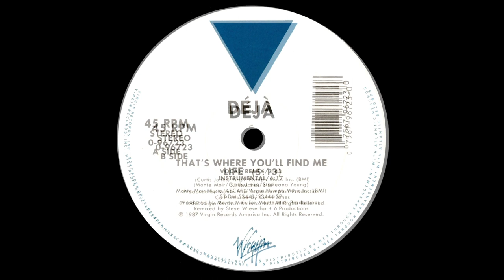Déjà - Life - Vocal '87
Title: Déjà - Life - Vocal
Band: Déjà
Song: Life
Version: Vocal
Style: Disco Funk
Year: 1987
BPM: 111
Remark: -